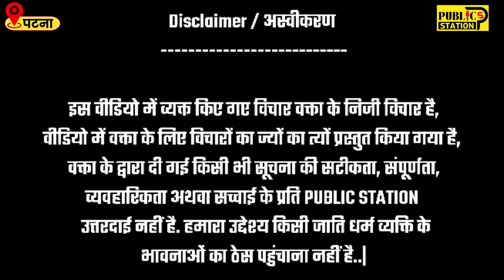Lalu Yadav के जबरा फैन ने दिया टिप्स...लालू कैसे करेंगे Rahul Gandhi के दुल्हनिया फिक्स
your quaries:

lalu Yadav
lalu Yadav video
lalu Yadav news
rahul gandhi
TV10 Bharat
Bharat jodo yatra
lalu Yadav comedy
bihar
lalu Yadav bihar